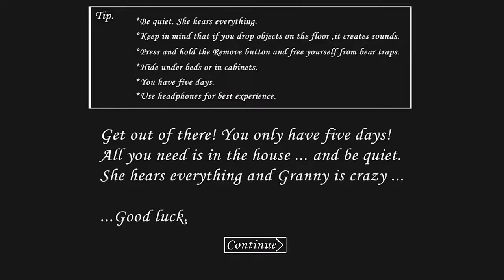Granny - Gameplay Walkthrough Part 7 - Nightmare Mode (iOS)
Granny keeps you locked in her house. Now you have to try to get out of her house, but be careful and quiet. She hears everything. If you drop something on the floor, she hears it and comes running. You can hide in wardrobes or under beds. You have 5 days. Good luck!